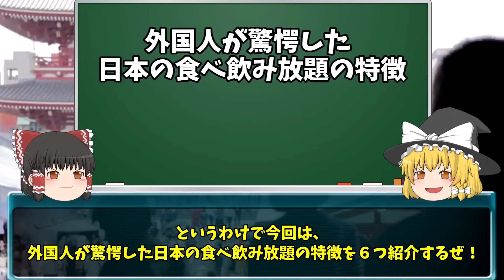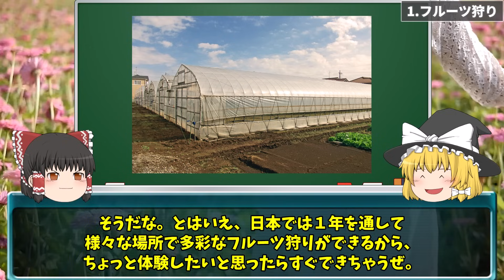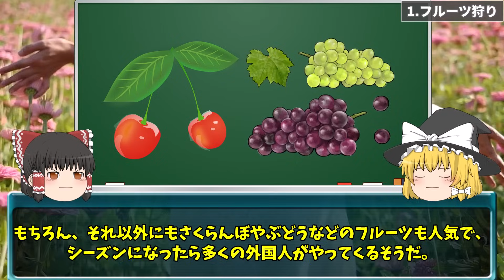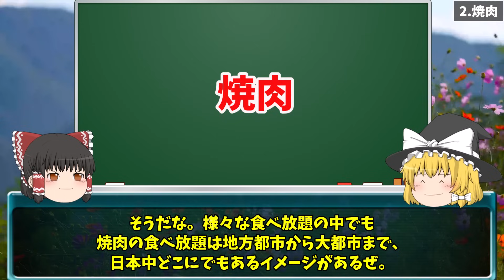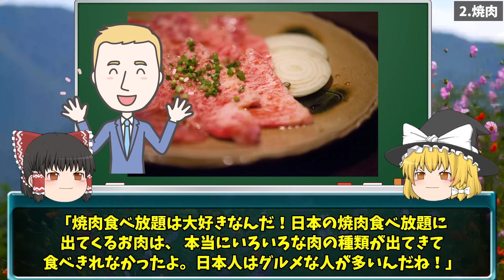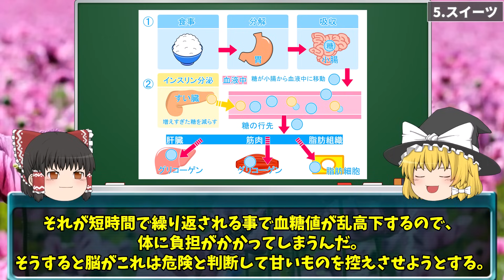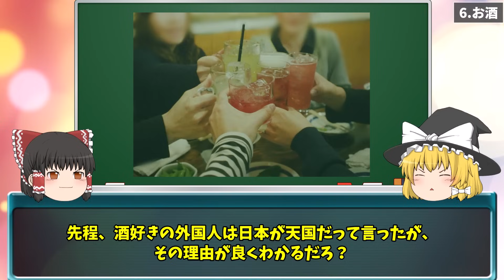「日本から帰りたくない…！」訪日外国人3177万人が驚愕した日本だけの食べ飲み放題の特徴６選【ゆっくり解説】【海外の反応】【ゆっくり解説】【海外の反応】